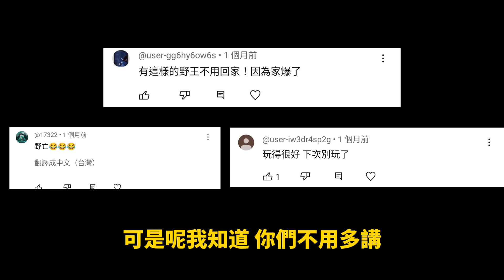【小珉】從零開始打野 納克羅斯 爛到被粉絲嘴砲啦...為了獵人造型 我拼了！